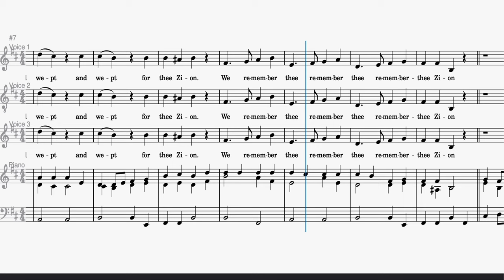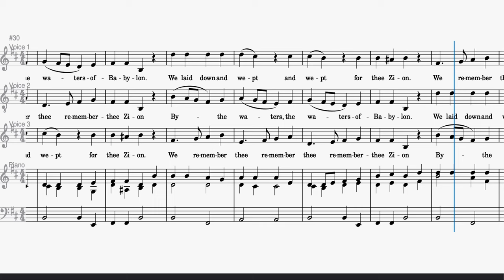By The Waters of Babylon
This is a 3-Part Round. Voice 2 is intended for Tenors but can also be SSA